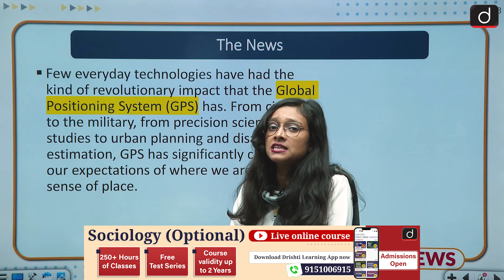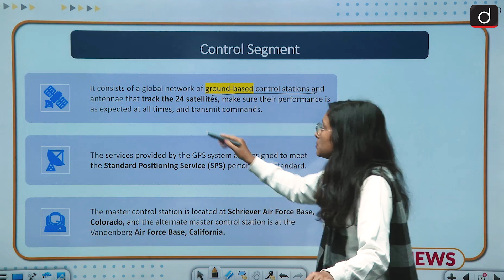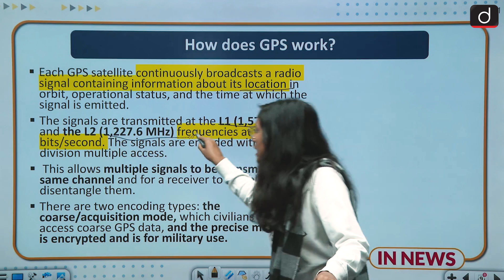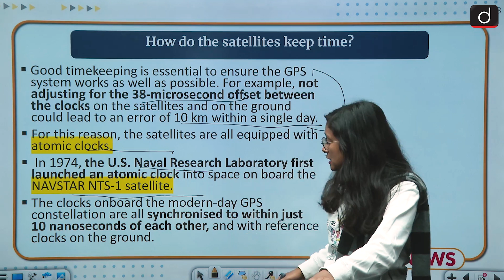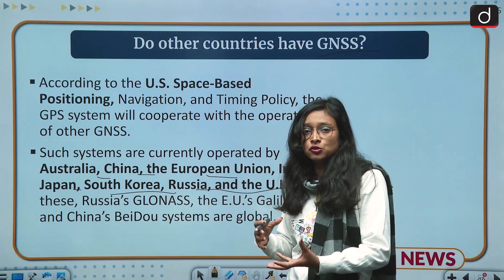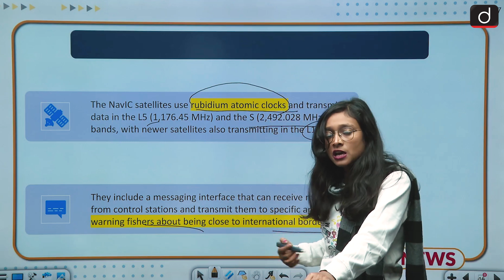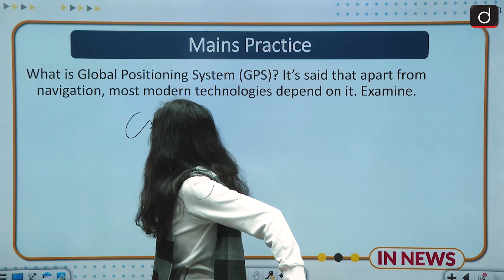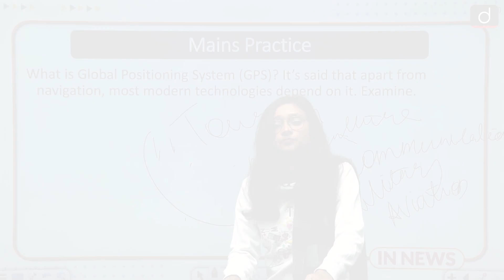How does GPS work? । In News । Drishti IAS English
Few everyday technologies have had the kind of revolutionary impact that the Global Positioning System (GPS) has. From civilians to the military, from precision scientific studies to urban planning and disaster risk estimation, GPS has significantly changed our expectations of where we are and our sense of place.